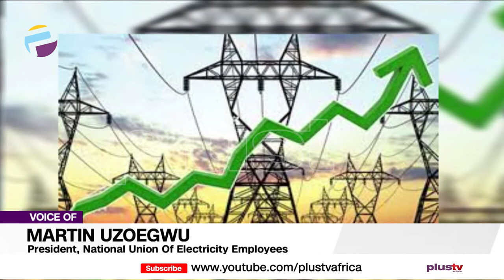Subsidy: FG and Govs Meet Over Electricity Tariff and Fuel Price | THE BREAKFAST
The Minister of Labour and Employment, Senator Chris Ngige disclosed this Sunday night after a bipartite meeting of the Federal Government and the organised labour at the Banquet Hall of the Presidential Villa Abuja said the government has finished with labour leaders on the issue of the petrol price increase.
Steven Aya - Public Affairs Analyst &  Martin Uzoegwu - President, National Union Of Electricity Employees Joins Us Virtually to Discuss This